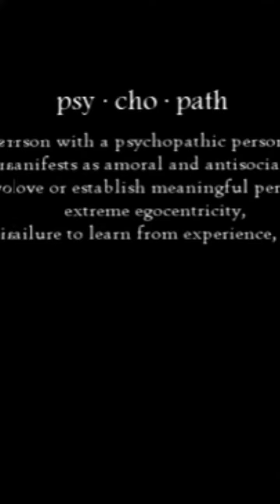"Evan Peters Captivating Visuals"(3)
"Evan Peters Captivating Visuals"